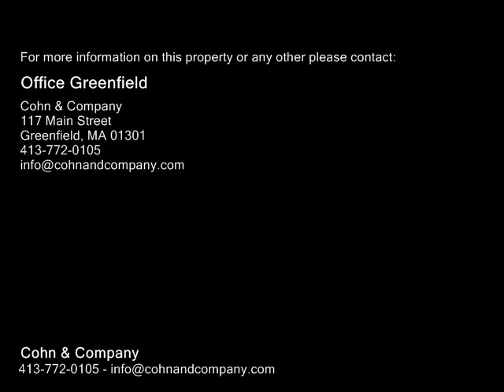254 Main Road, Colrain MA 01340 - Single Family Home - Real Estate - For Sale -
254 Main Road, Colrain MA 01340  Single Family Home  Real Estate  For Sale   Located in the village of Griswoldville, Colrain.  Priced below the assessed value, this 9 room 4 bedroom 1.5 bath home was originally built to house mill workers, but would make a wonderful single family home or possibly a two family. This home offers replacement windows, vinyl siding, slate roof, hardwood floors and the character of yesteryear and is one of the few homes in the area to have public water and sewer due to the proximity to the mill.  Conveniently located just four miles from Shelburne Falls on Route 112 and just a short distance to Vermont,